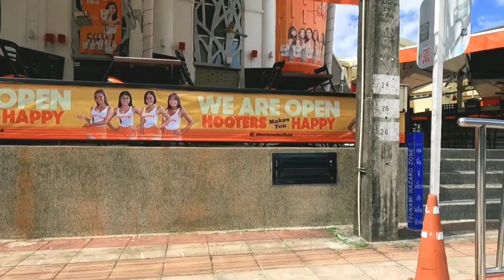THAILAND - UNEXPECTED SILENT BEACH PHUKET THAILAND - WALKING TOUR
PHUKET THAILAND 🇹🇭

Hello, I'm Don Kiko, I do virtual tours/Real-life scenes around Phuket Thailand.

Stay safe and respect each other thank you 🙏♥